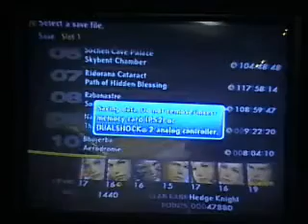Let's Play Final Fantasy XII - Episode 51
What?! No save point?!